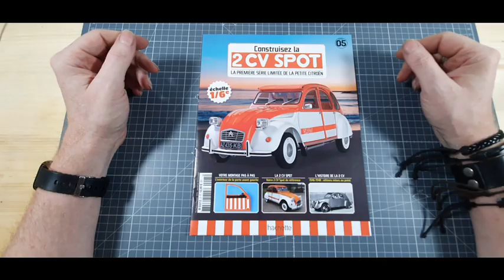hachette collection la 2CV SPOT numero 5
montage du numero 2 la roue plus la plaque d immatriculation